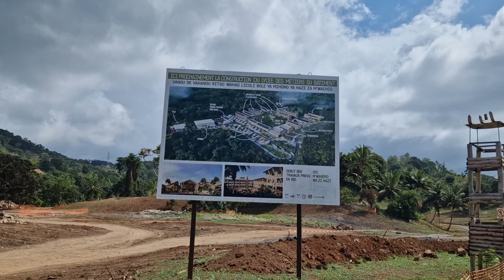la construction du lycée des métiers du bâtiment a déclenché un conflit sur la démolition.